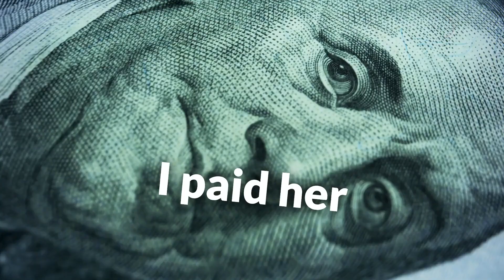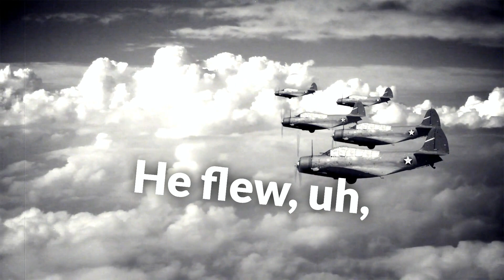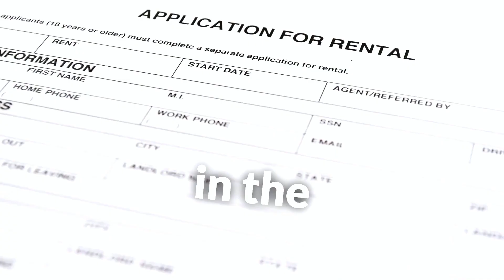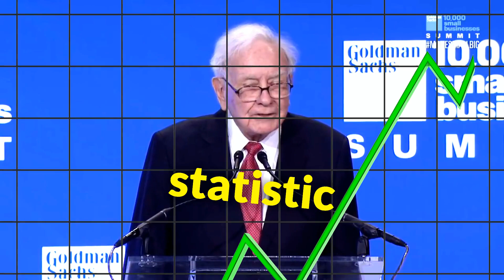Warren Buffett Best Speech Ever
The video is about a speech given by Warren Buffett where he shares inspiring stories of two women who started with $2,500 and built successful businesses worth millions. One woman couldn't read or write but had the determination to succeed and built a furniture business which she sold to Berkshire Hathaway for $60 million. The other woman sold her business to Berkshire Hathaway for hundreds of millions of dollars. Buffett also tells the story of a man who served in World War II and became a successful businessman after starting a car leasing company at the age of 35 with a $25,000 loan.

► Special thanks to:
Goldman Sachs

Envestor is your go-to channel for everything related to finance. Our mission is to provide you with expert insights and actionable advice on topics such as investing, personal finance, budgeting, wealth management, retirement planning, trading, cryptocurrency, real estate investing, business finance, tax planning, credit management, insurance, and economic news from world's top entrepreneurs.